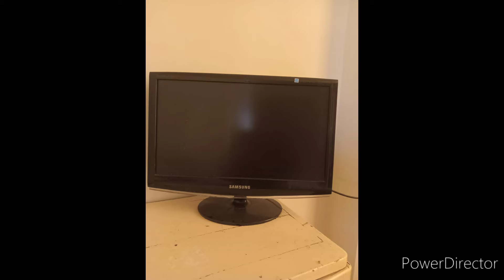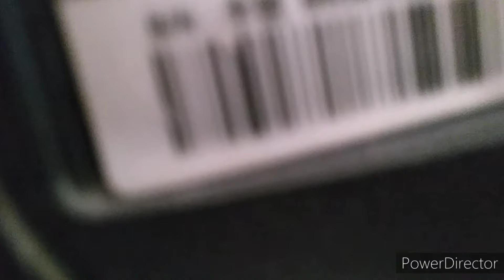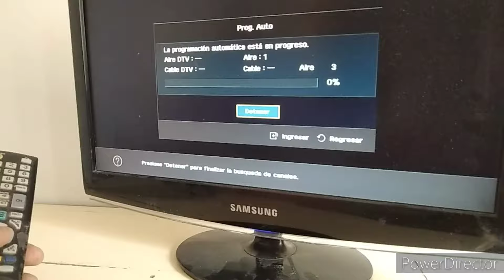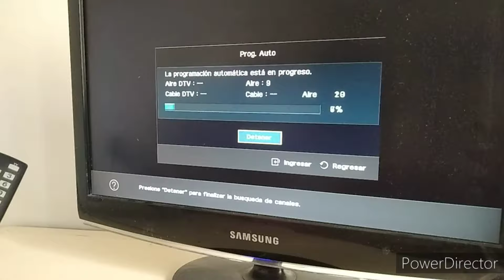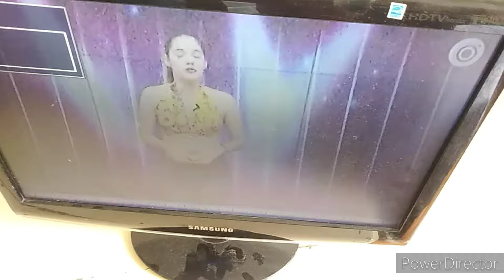Colocar antena para monitor TV antiguos (COMO CAPTAR LA SEÑAL) (solucion)